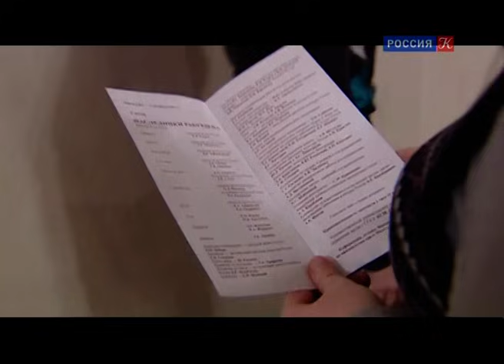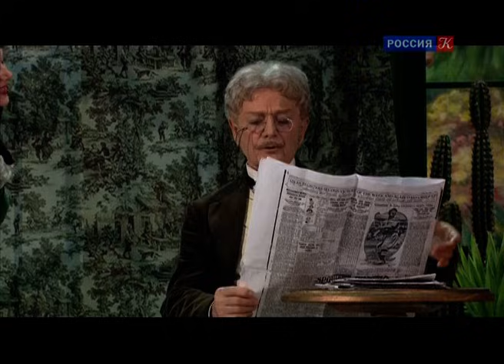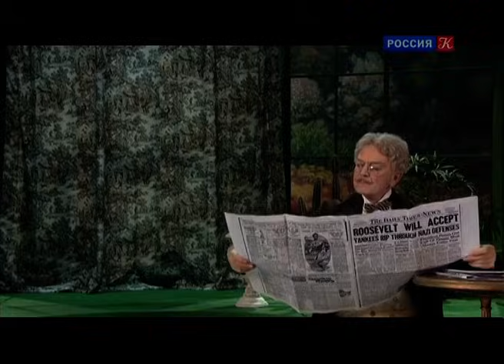"Наследники Рабурдена" Э.Золя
Спектакль Малого театра
Запись телеканала "Культура", 2012 год